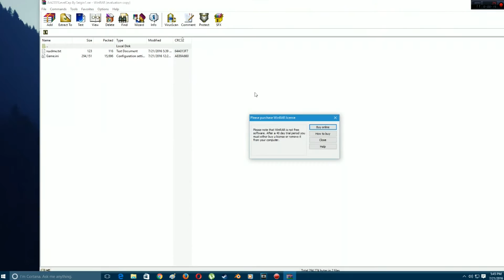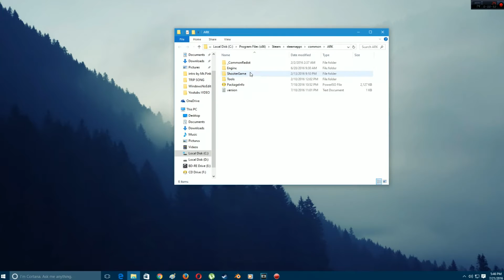Ark Level Cap/Mod [Game.ini File Download]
Ark Custom Level 2551 Game.ini file too op :)

SONG USED IN THE VIDEO: "Replay" (Prod. Danny E.}